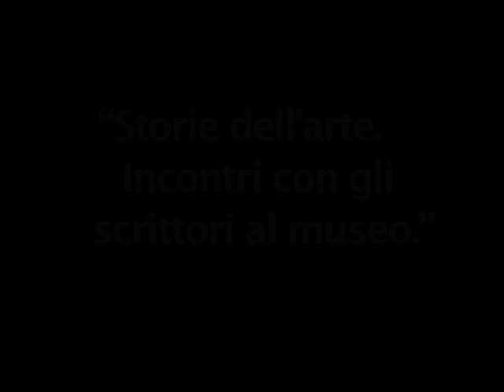Umberto Eco --Vertigine della lista -- Part 1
Rassegna: "Storie dell'arte. Incontri con gli scrittori al museo",
a Palazzo Grassi.